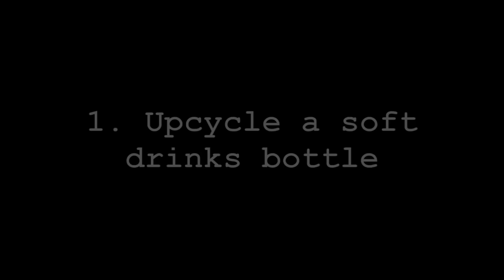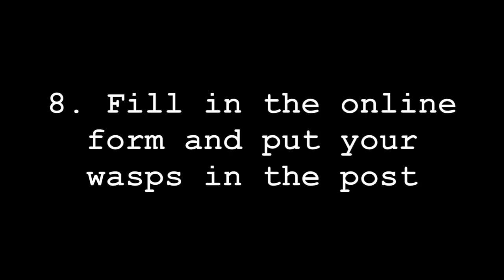wasptraps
This video describes how to make a wasp trap for use in the Big Wasp Survey